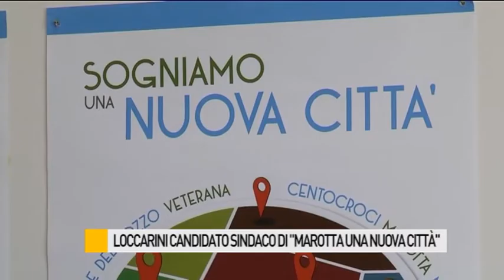Loccarini candidato sindaco della Lista Marotta